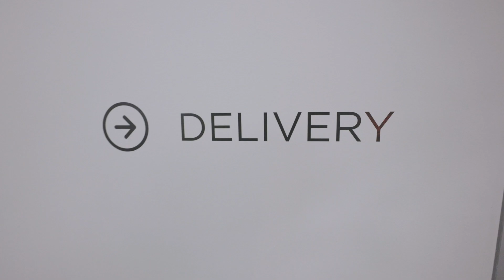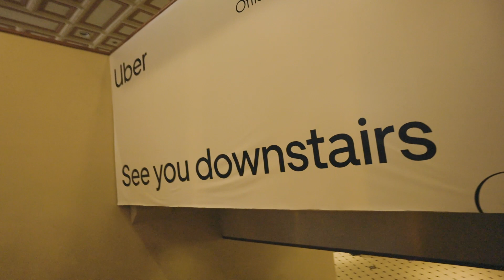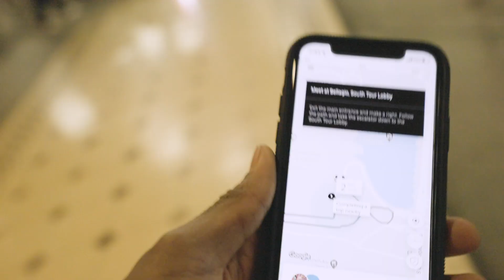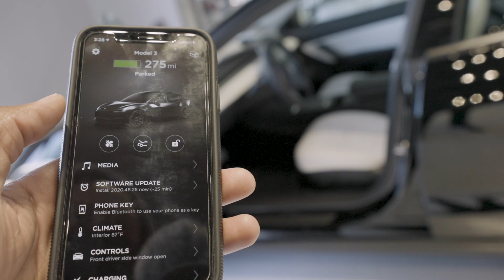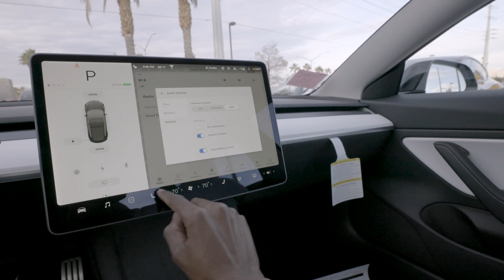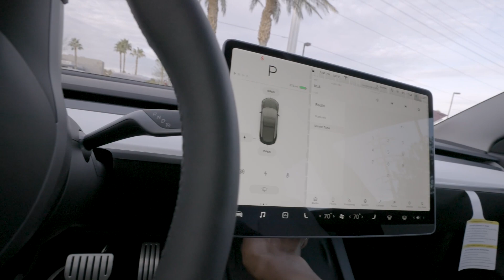2021 Tesla Performance Model 3 Delivery Experience | Tesla Review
Take a quick trip with me to pickup up my 2021 Tesla Performance Model 3 in Las Vegas!

This is one experience of many to come.  We have more videos coming your way from Los Angeles to Hong Kong. Kick back with us for a bit and enjoy the Experience.

About us:
This channel narrates the highs and lows of various experiences around the world from A to Z.

[the touch·down ex·pe·ri·ence]
     1. the moment at which a person's happiness is elevated during an experience
     2. an act of reaching a desired physical destination of choice
     3. the concluded feeling upon completion of a task

Come sit back and enjoy the Touchdown Experience!